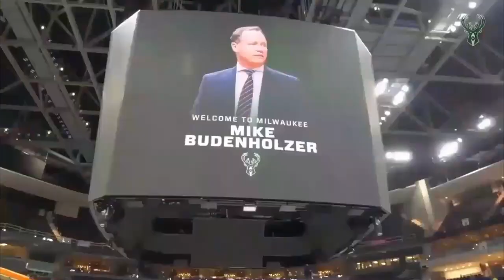Milwaukee Bucks Hype!! Fear the Deer!! 2019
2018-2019 Milwaukee Bucks Season Hype. First season in the Fiserv Forum and first season with Mike Budenholzer as Head Coach. New Arena, New Coach, New Giannis Antetokounmpo. Rookie of the Year Malcolm Brodgon. New owner Aaron Rodgers. Milwaukee Bucks Hype!! Fear the Deer!! 2019

All highlights or clips are property of the NBA, NFL, NCAA, CBS, ABC, NBC, FOX, TNT, ACC, Big 12 Network, Big Ten Network, Pac-12 Network, SEC Network, ESPN, Etc. All videos are edited following the "fair use" guidelines of YouTube. Once I have received your message, I will have it removed immediately.